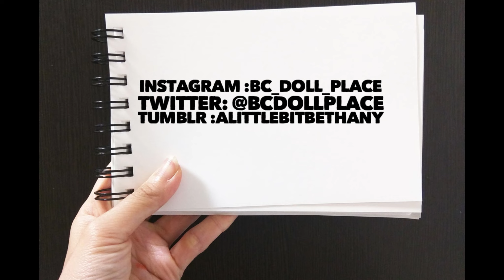BC’s Doll Place: Lagoona Blue Poolside Photoshoot September 2023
Hi everybody  today I’m sharing some photos with you from a poolside photoshoot that I had whilst in Spain with my Monster High doll Lagoona. I hope that you enjoy this video. This video is not for people under the age of 13.
This Video was made using:
Lumafusion
Typorama
Adobe Photoshop Express
Tune Pocket Youtube Tags Generator